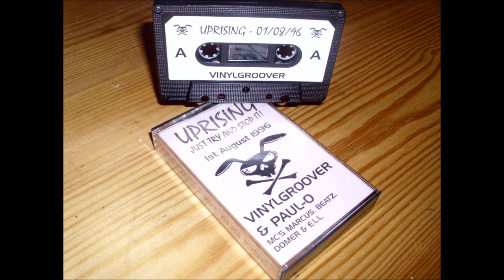Uprising - 1-8-96 - Dj Vinylgroover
Yes please!!! Monster set from Mr Groover!